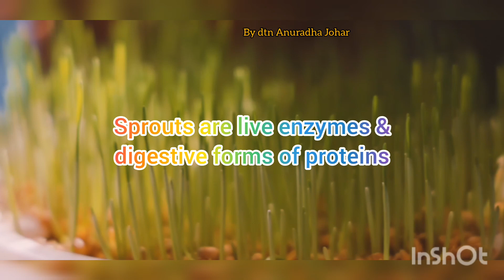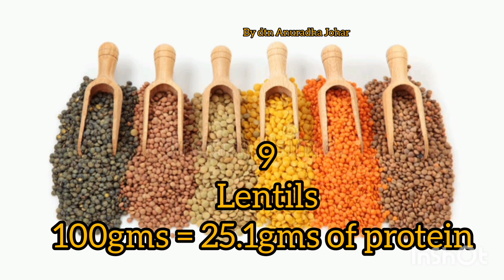10 Best Source Of Plant Based Protein by Dietitian Anuradha Johar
Hello everyone I am Dietician Anuradha
(certified Dietician Having More than 8year of experience)
helping more than 100s of cleints to solve their health issues related to weight , constipation,blood pressure, diabetes and many other issues

  this video is about 10 best cheap and easy affordable sources of plant based proteins specially useful for vegetarian and vegans